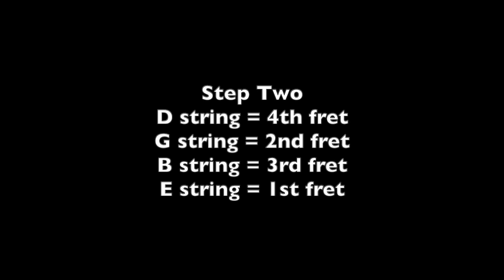Guitar Warm-ups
Hi everyone! Welcome to Just Riffing, an instructional guitar segment and newsletter for 6-stringed players and music aficionados. For today's clip, I thought it would be helpful to demonstrate what a typical warm-up routine looks like for me. Feel free to incorporate some of these into your own routine! Always remember to start slow.